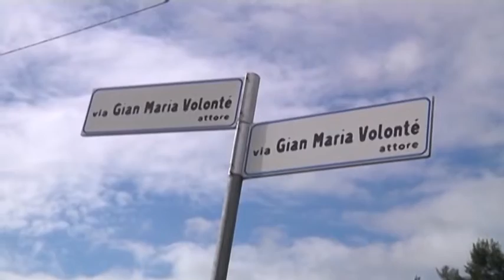Crollo balconi Case: chiesto processo per 29 persone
La Procura dell'Aquila ha chiesto il processo per 29 persone indagate nell'ambito dell'inchiesta nata dopo il crollo di un balcone del progetto case